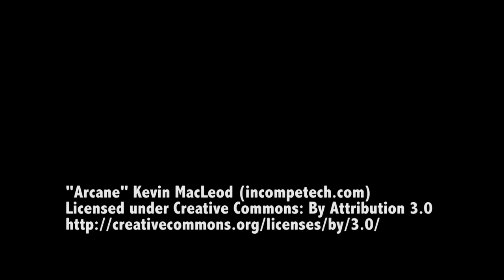002 - Vince Sunico Draws Augus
New time lapse, Vince drawing Augus from Asura's wrath, an amazing game! These videos will regularly start to be posted every Wednesday and Saturday weekly.